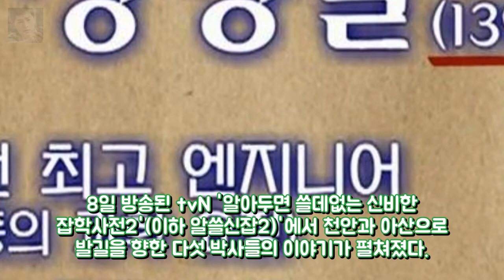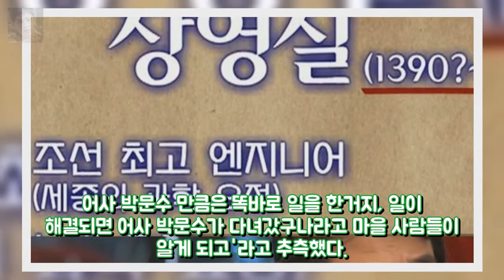알쓸신잡2 유시민 세종에게 묻고 싶 엔터테인먼트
OSEN=조경이 기자] 유시민이 장영실에 대한 안타까운 마음을 드러냈다. 8일 방송된 tvN 알아두면 쓸데없는 신비한 잡학사전2(이하 알쓸신잡2)에서 천안과 아산으로 발길을 향한 다섯 박사들의 이야기가 펼쳐졌다. 천안의 명물 호두과자에 대한 이야기부터 어사 박문수에 대한 다양한 이야기가 오갔다. 300명 이상의 어사가 있지만 왜 박문수만 기억되고 있을까 유시민은 수백명의 어사가 있었는데 많은 어사들이 마을에 가서 나 어사야~ 마패 슥보여주고 그러고 가면 소문이 난다.